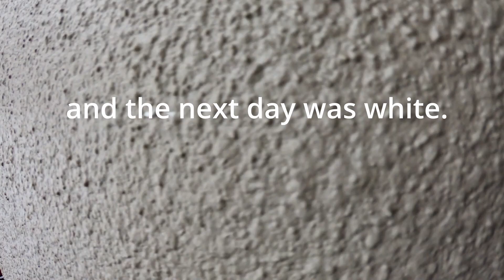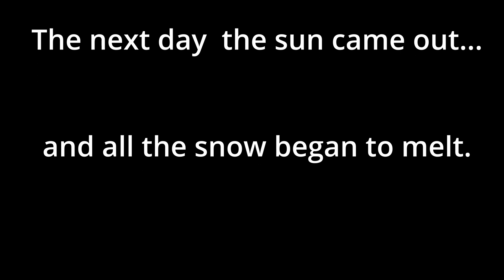Let it snow